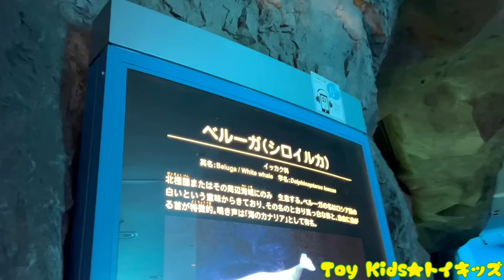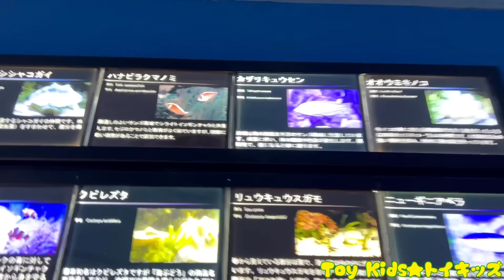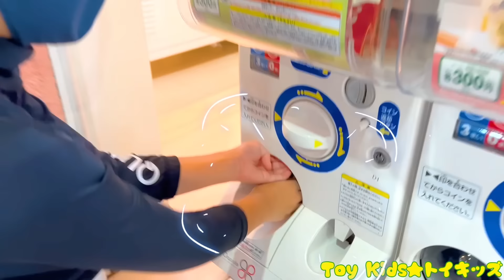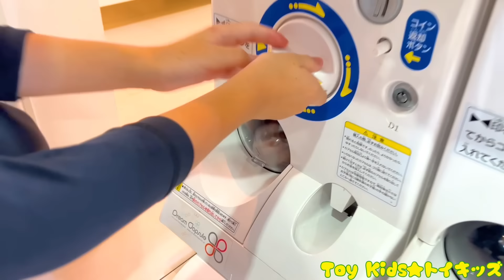レオくんがおでかけ！ Part72 トイキッズ